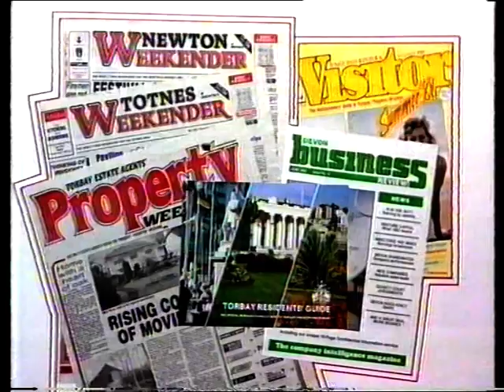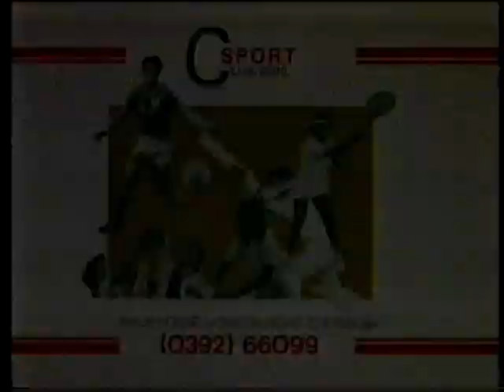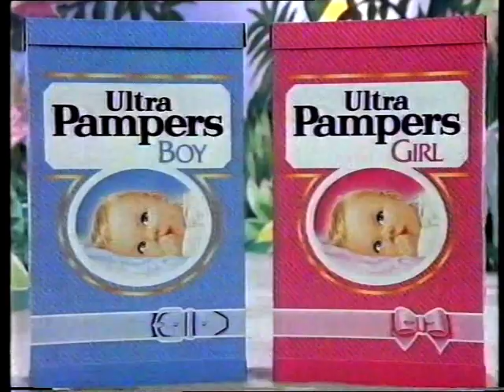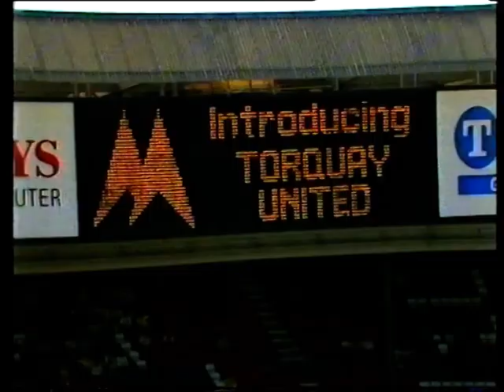torquay united sherpa van trophy TSW highlights part 1